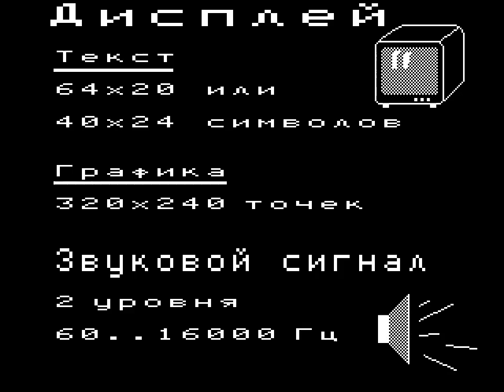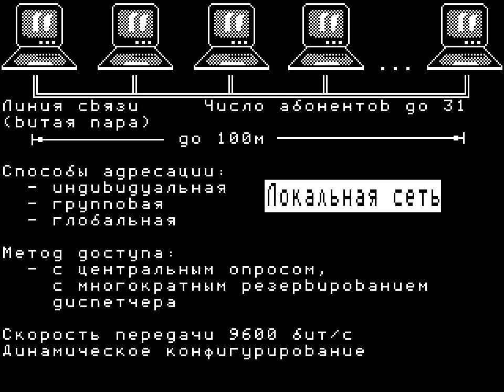JUKU E5101/E5102 demo koos tehniliste parameetrite tutvustusega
Demoprogrammi kasutati konkurssidel ja näitustel JUKU E5101/E5102 võimaluste tutvustamiseks enne kooliarvuti JUKU E5104 jõudmist seeriatootmisse 1988. aasta novembris. Koostatud programm Pascalis ja Assembleris, autor on Marek Gladin.

Programm oli kasutusel juba 1986, kuid venekeelses kooliarvuti dokumentatsioonis "Интеллектуальный терминал для систем реального времени E5104" aastast 1989 on valmimise ajaks märgitud 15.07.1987 ning kirjeldatud selle tegevust:

"Программа демонстрирует некоторые возможности терминалов Е5101, Е5102 и дает информацию о технических карактеристиках. Отображение непрепывное серия кадров образует замкнутый цикл. /---/ Продолжительность отображения одного кадра около 39с. Число кадров - 10."

Demoprogrammi failinimi emulaatoris on RDEM.COM.